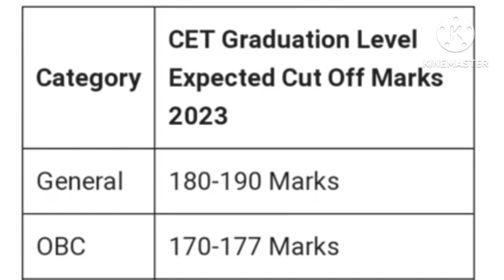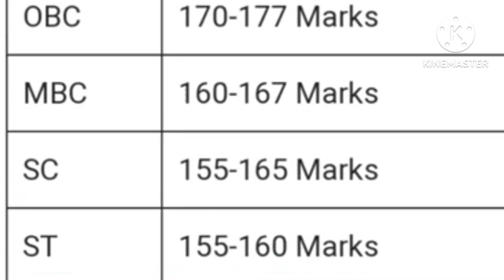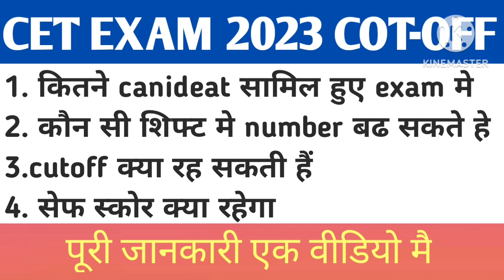CET cut off 2023 exam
CeT 2023 cut off